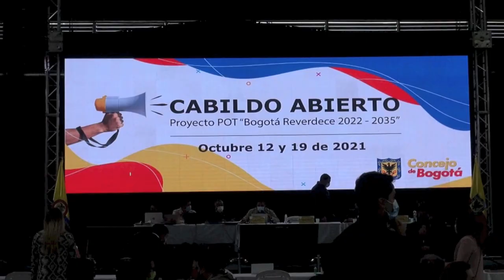Concejal Argote se solidariza con victimas del Cauca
En pleno debate sobre el POT, una de las intervenciones del Concejal Argote es brindar apoyo y solidaridad a las victimas del Cauca.